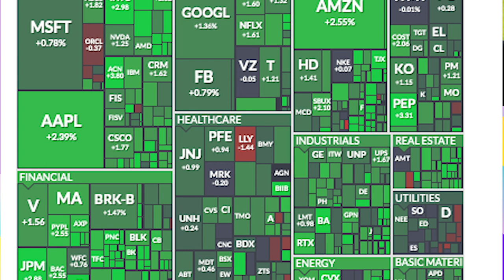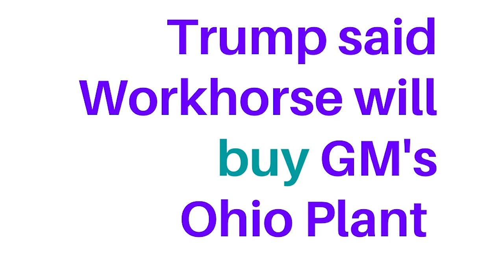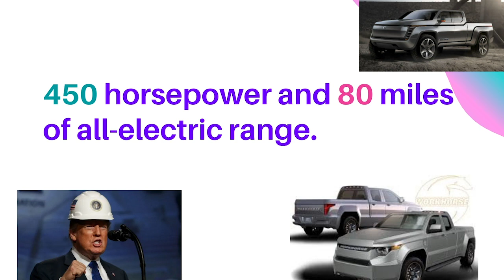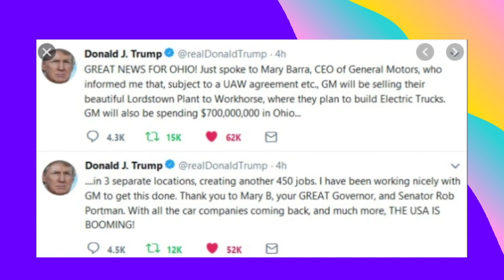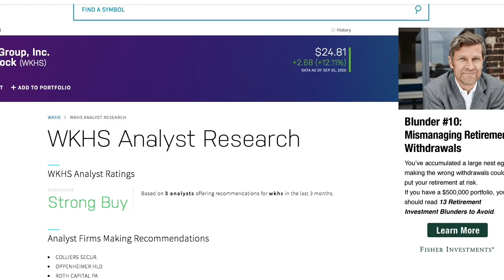TRUMP'S BIG SECRET!👀 WORKHORSE🔥 🔥🔥USPS CONTRACT PENDING 🤫 :Pretty Girls Stock Episode 11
In this video we'll look deep into Trump's Big  Workhorse Secret! With every video posted onto my channel, these are my own opinions do your research before making any financial decisions.

Get a free stocks  with Webull and/or Robinhood by using my links below , after successfully signing up with a new accounts.